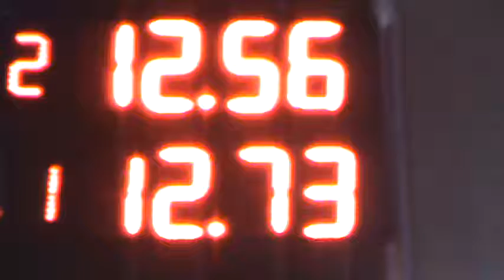26/02/2017 Clase 2 Picadas De Avellaneda El Canal De Todos